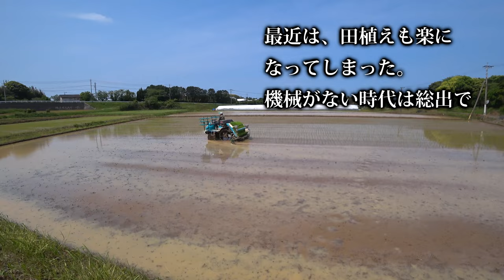【会社員実家農業手伝う】2022田植え実演中、6条植え田植機クボタ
関連動画
4隅の残耕を抑えるトラクター耕耘方法?美しい田んぼ or 畑を作る?